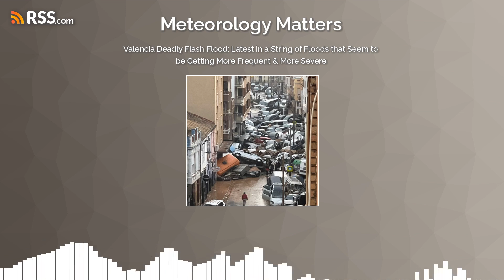Valencia Deadly Flash Flood: Latest in a String of Floods that Seem to be Getting More...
Meteorology Matters explores the devastating consequences of flooding across the globe, highlighting the increasingly frequent and intense events driven by climate change. We examine how different countries are responding to this challenge, focusing on strategies such as building barriers, adapting to flooding, and relocating communities. We look at the World Weather Attribution report that analyzes the recent flooding in Sudan, concluding that human-induced climate change has significantly increased the likelihood of such extreme rainfall events. There’s been a record-breaking number of flash flood emergencies in the US, emphasizing the role of climate change in intensifying heavy rainfall events. The damage inflicted by Tropical Storm Helene on the Great Smoky Mountains National Park, showcases the destructive power of flooding on natural landscapes and infrastructure. Recently severe flooding in Italy and Spain, show the significant human and economic toll these events have taken. We address the unfolding tragedy in Valencia, Spain, highlighting the devastating impact on the country and the ongoing efforts to provide aid and rescue stranded individuals.